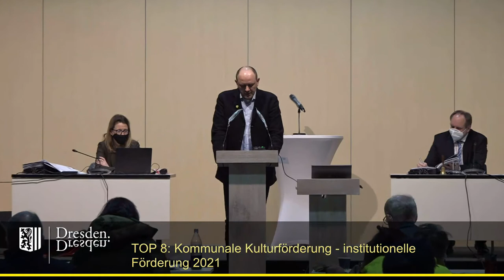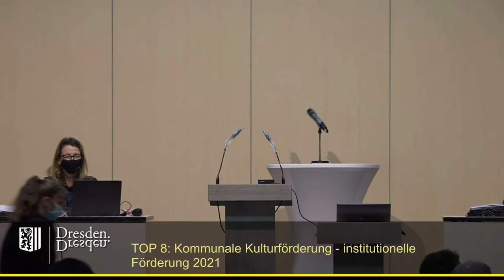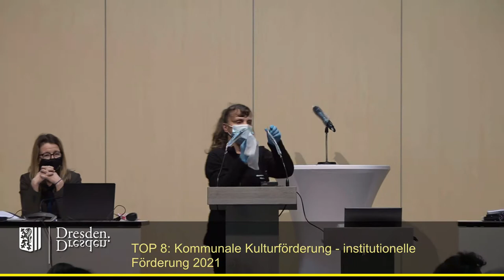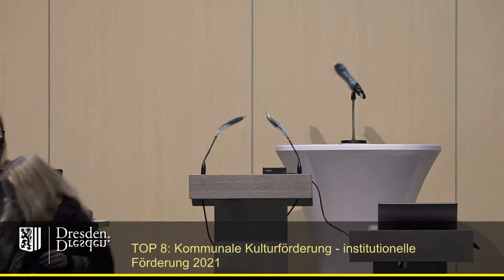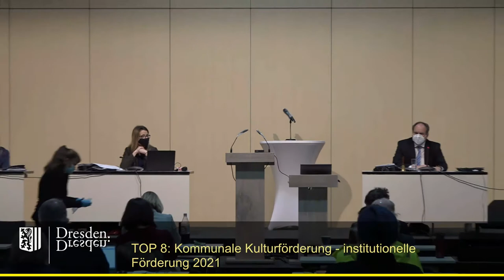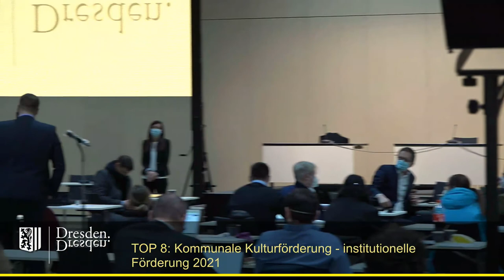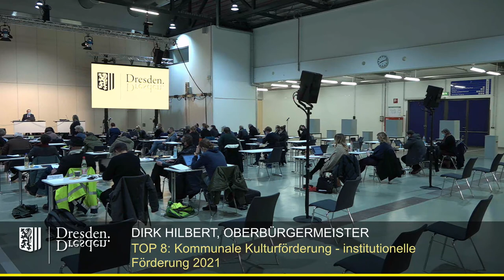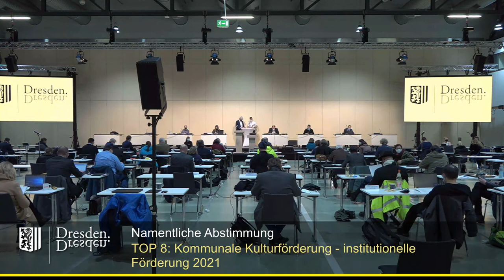staDDrat am 28. Januar 2021 TOP 7 & 8 Kommunale Kulturförderung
Einzelne Redner:

00:52 Matthias Rentzsch (AfD-Fraktion) - Einbringung Änderungsantrag
06:26 Magnus Hecht (Fraktion Die Linke)
11:30 Susanne Dagen (Fraktion Freie Wähler)
19:56 Christiane Filius-Jehne (Fraktion Bündnis90/Die Grünen)
26:45 Petra Nikolov (CDU-Fraktion)
30:14 Wolf-Hagen Braun (AfD-Fraktion)
34:49 Abstimmungsverfahren